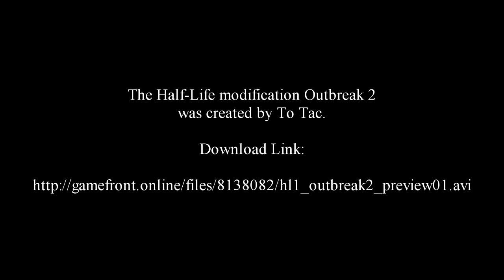Half-Life-Outbreak 2 Preview